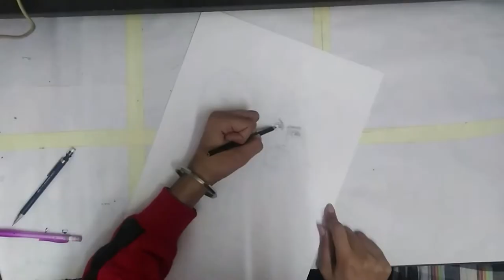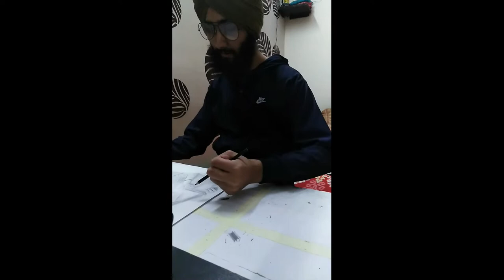neha kakkar & rohanpreet singh sketch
like karo and share karo